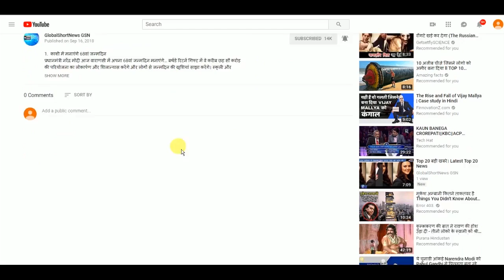राजस्थान में तीसरे मोर्चे के संकेत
6- राजस्थान के खींवसर से निर्दलीय विधायक और जाट नेता हनुमान बेनीवाल ने राजधानी जयपुर में हुंकार रैली के मंच से अपनी नई पार्टी की घोषणा कर दी है. बेनीवाल ने पार्टी का नाम 'राष्ट्रीय लोकतांत्रिक पार्टी' रखा है और इसका चुनाव चिन्ह बोतल रखा गया है।